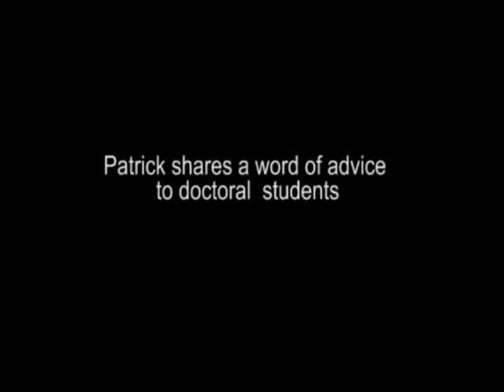Patrick completes his PhD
Malawian PhD graduate, Patrick, believes that as much as there are challenges, but you must believe in yourself and listen to your supervisor for guidance as a doctoral student.

As Africa's leading open distance learning institution, we offer internationally accredited qualifications and have world-class resources that inspire learners to create meaningful futures on their own terms. We are the African University shaping futures in the service of humanity. We define tomorrow. Define your tomorrow by visiting

If you want to definetomorrow, give our video a like
If you know someone who wants to definetomorrow, share it.